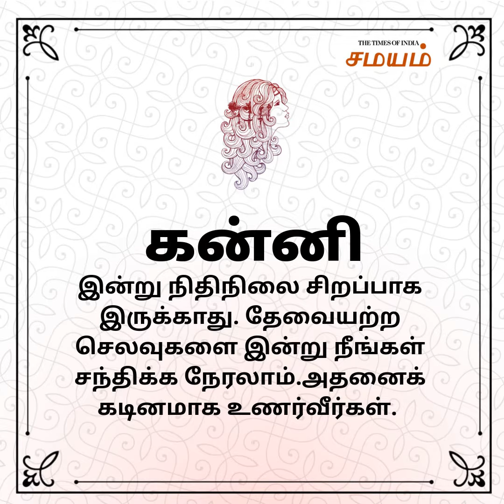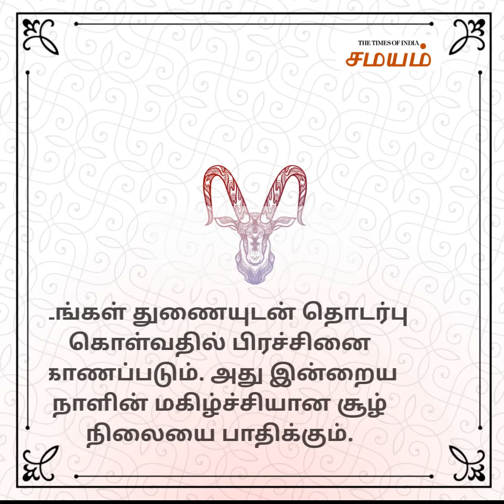இன்றைய ராசி பலன்கள் (14 மார்ச் 2020)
மேஷம் முதல் மீனம் வரையிலான 12 ராசிக்காரர்களுக்கும் இன்றைய நாள் எப்படி உள்ளது என்பதை ஜோதிடர் திண்டுக்கல் சின்னராஜ் கணித்துக் கூறியுள்ளார்.